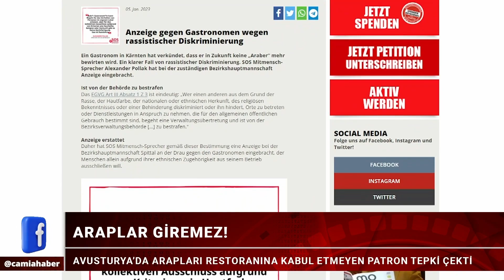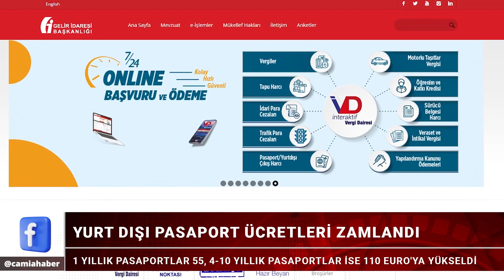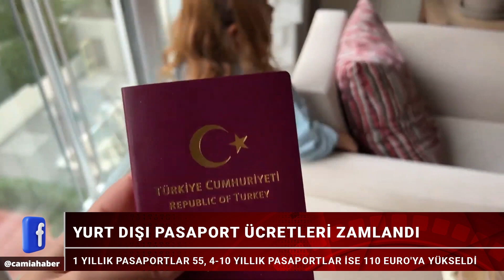Dar Gelirliye Müjde! Almanya’da Kira Yardımında Yeni Dönem Başladı - 6 Ocak 2022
📌Almanya’da Hastane Sistemi Yenileniyor
📌Fransa’da Acil Kaosu
📌Avusturya'da Irkçılık! Araplar Giremez!
📌Almanya’da Konut Yardımında Yeni Dönem
📌Yurt Dışı Pasaport Ücretleri Zamlandı